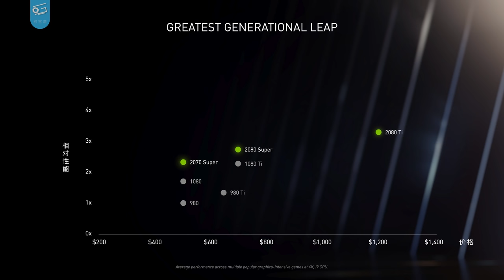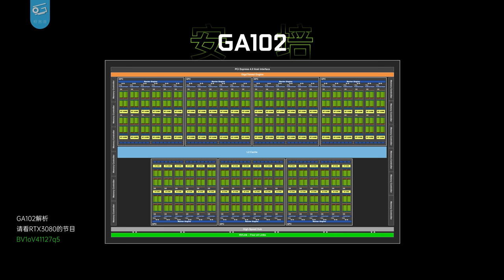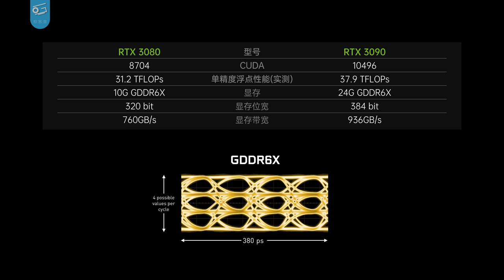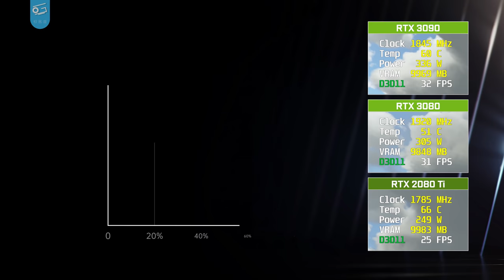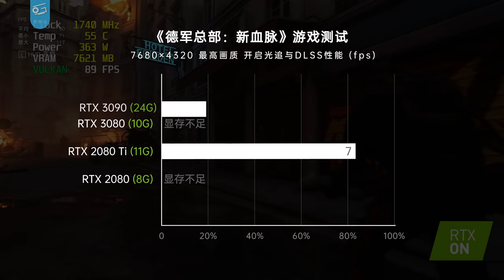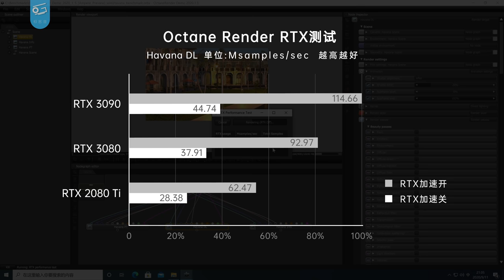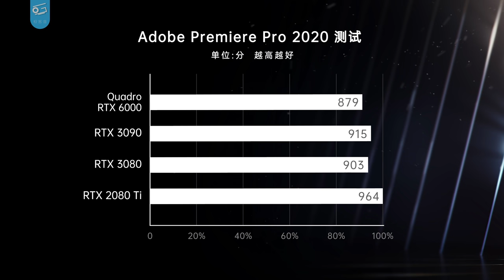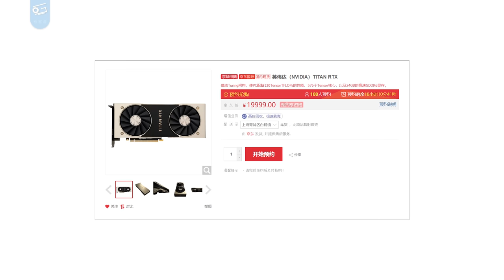最强显卡RTX3090来啦！性能如何？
新一代卡皇降临！RTX3090到底有何能耐？售价翻倍的它值得考虑吗？来看看它的表现吧……